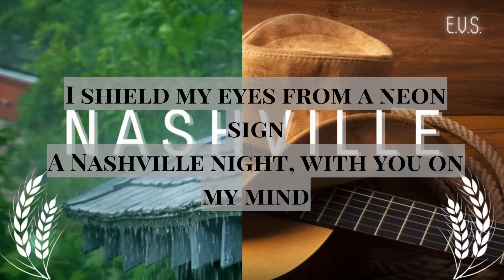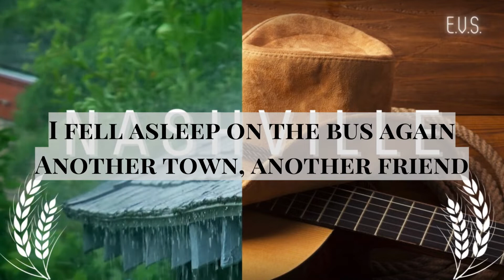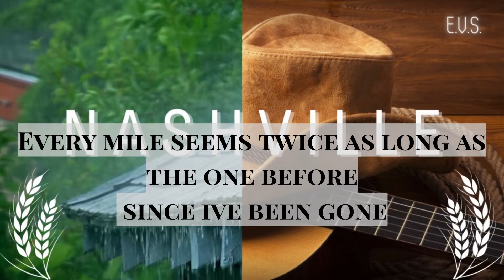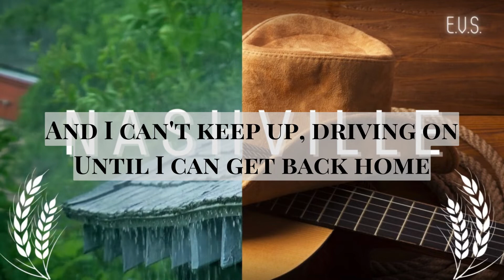"Nashville"-EVS (Lyric Video)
"Nashville" is the first single off of the upcoming 'Slow Grass' album. The most straight up country song on the album. Other tracks lean more toward the folk, bluegrass, and americana genres. Thank you for listening! This song is meant as a tribute to classic @GeorgeStrait, 'the king of country.'

When you feel that no one is listening to you it shouldn't stop you from singing your loudest and your proudest. Its okay to be vulnerable. Be brave.  Someone will hear you if you just put the noise out into the universe. Love,
-EVS

 At East Virginia Studios. Music is our passion.

Available now everywhere.

Special thanks to  @oliveranthonymusic  for inspiring me to pick a pen back up. Blue collar music is still alive.